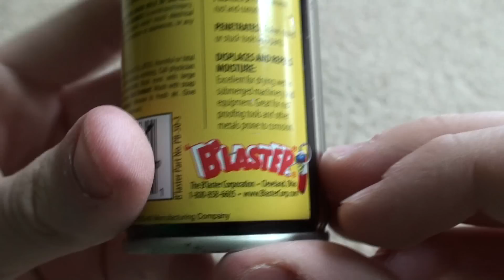How to fix noisy computer fans.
Very quick simple tip on how to quiet down your noisy PC or Mac and increase the longevity of your computer fans. Just by oiling them!